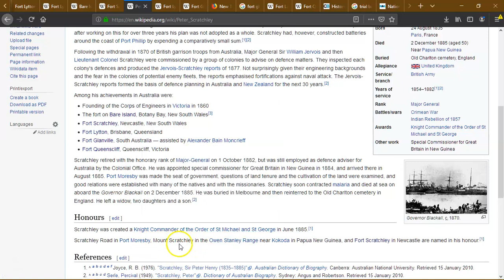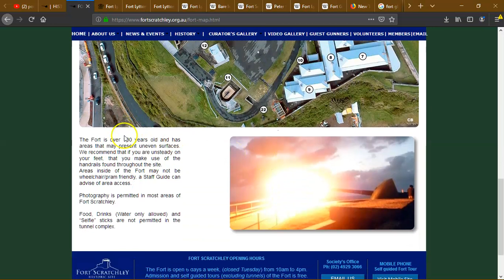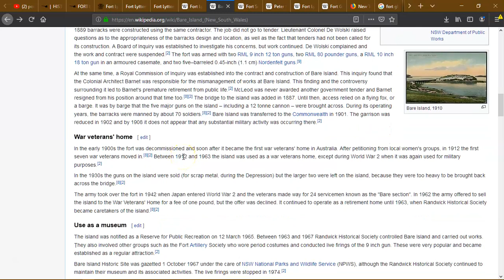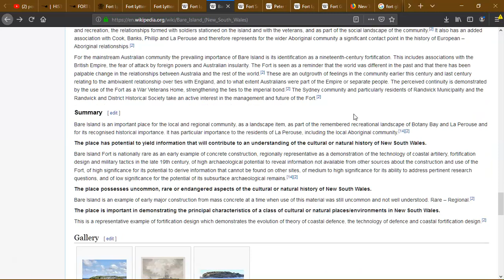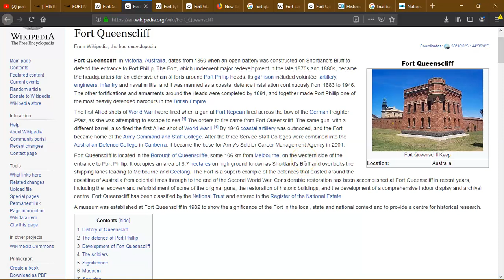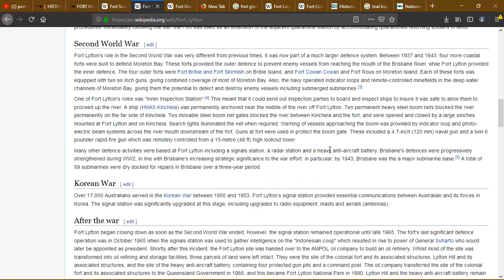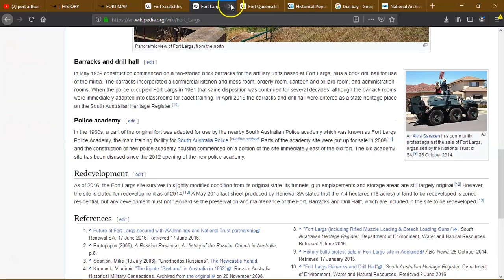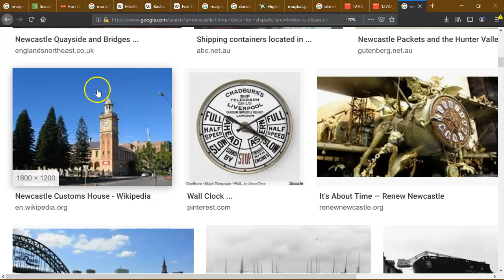Star Forts in Australia.